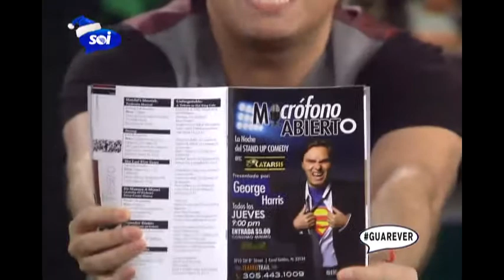Bonka (A Escondidas) en Guarever Tudei por SOiTV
Daniela y George reciben a el grupo musical colombiano Bonka en el estudio de Guarever Tudei por SOiTV